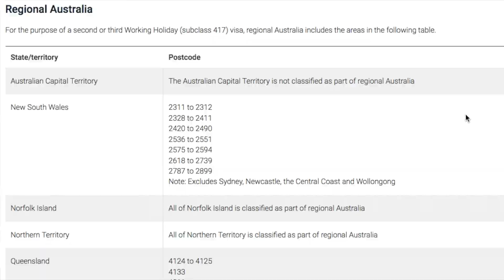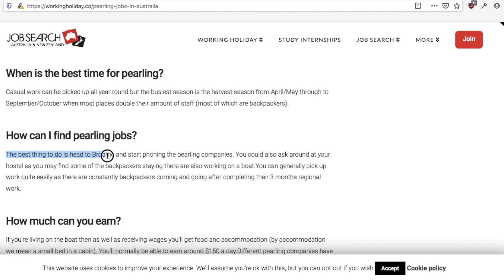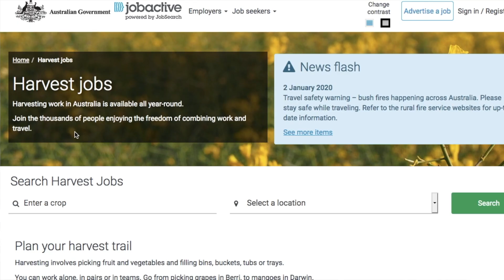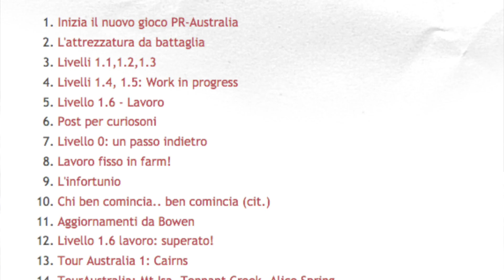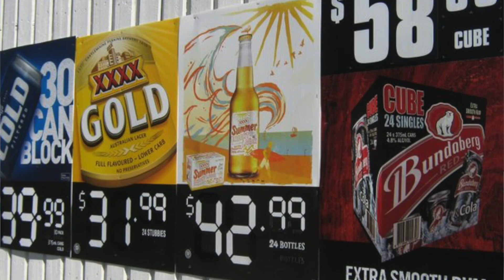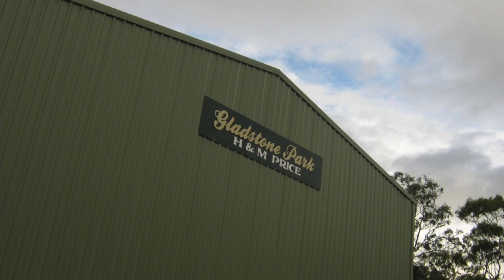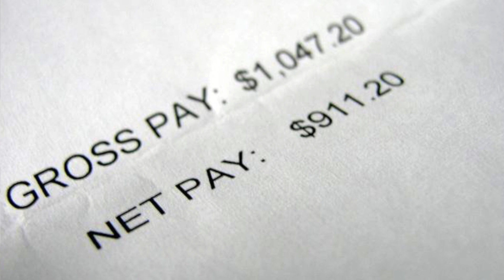I miei 91 giorni in farm - My 91 day in farm - Vlog Australia 2020 Ep 6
Continua il racconto dei miei 4 anni in Australia per ottenere la cittadinanza.
In questo terzo episodio racconto l'esperienza in farm a Bowen (QLD) che mi ha permesso di rinnovare il visto vacanza lavoro (Working Holiday Visa) per un altro anno.

Diciamo che mi sono un po' preso a raccontare questa storia infatti il video è un po' più lungo del solito. Spero che sia utile!

Capitolo 1 - Rinnovare il WHV
Capitolo 1.1 - Pearling
Capitolo 1.2 - Mining
Capitolo 2 - Ricerca lavoro
Capitolo 3 - Arrivo a Brisbane
Capitolo 4 - Arrivo a Bowen
Capitolo 5 - Il working hostel
Capitolo 6 - I primi lavori
Capitolo 6.1 - Problemi di testa
Capitolo 6.2 - Infangati
Capitolo 6.3 - Le prime 2 settimane
Capitolo 7 - L'assunzione
Capitolo 8 - Lavoro in farm
Capitolo 9 - La busta paga
Capitolo 9.1 - Stacanovisti
Capitolo 10 - La routine giornaliera
Capitolo 11 - L'infortunio
Capitolo 12 - Infangati (di nuovo)